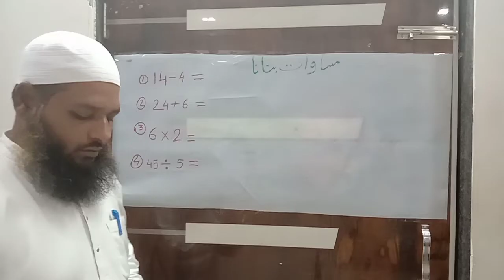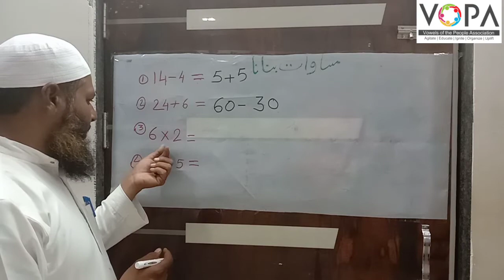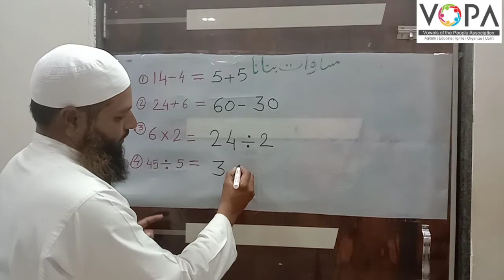6th| Maths | Chap No.10 | مساواتیں بنانا | Vschool